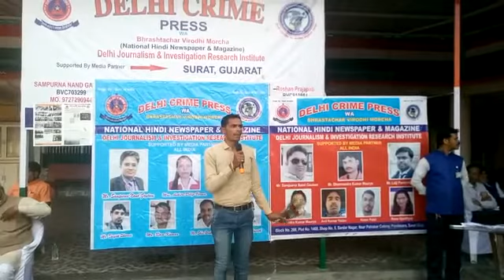delhi crime press surat miting devkinadan school pandesara 22